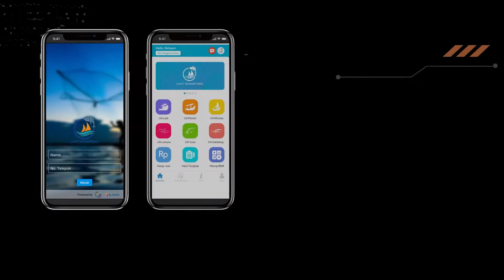[TEASER] BRISCA - BROL Information System Catalog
"All-in-one BROL information system catalog," menjadi salah satu produk inovasi BROL yang mengintegrasikan semua sistem informasi yang telah dikembangkan dalam satu halaman website terpusat untuk memudahkan akses bagi pengguna.